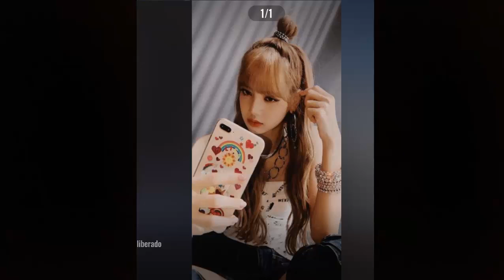Beleza de Anjos